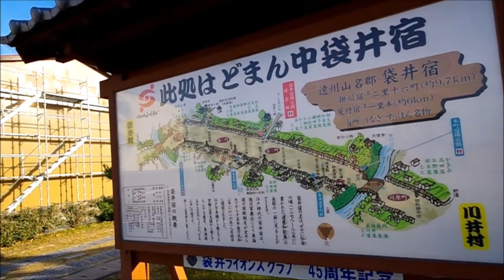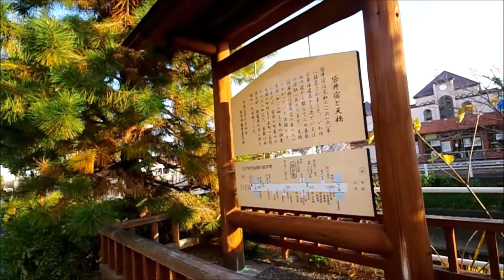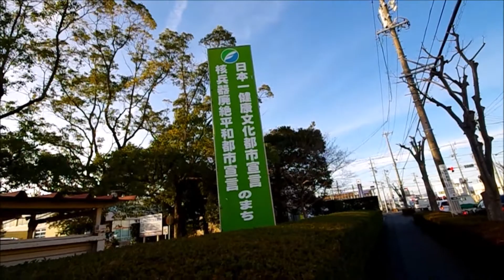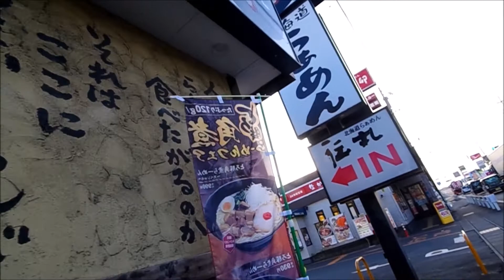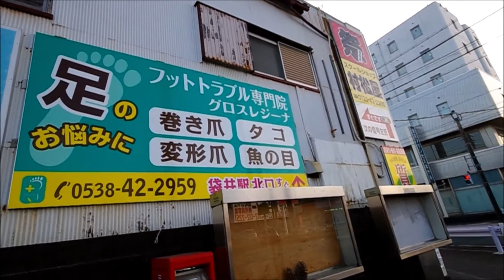歩行動画 袋井編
静岡県の袋井駅周辺を歩きます。袋井は、2012年の東京～京都徒歩旅行の際、4日目の夜に泊まった街です。しかしその時は天気が悪かったうえに、翌朝は暗いうちから出発したため、あまり風景は望めませんでした。だから、ほとんど初訪問の土地という感じです。